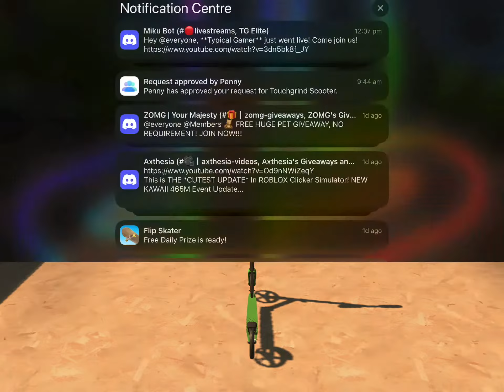Playing touchgrind scooter for the first time!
I played touchgrind scooter for the first time and it was soo fun go play